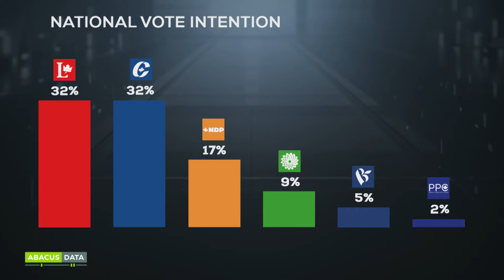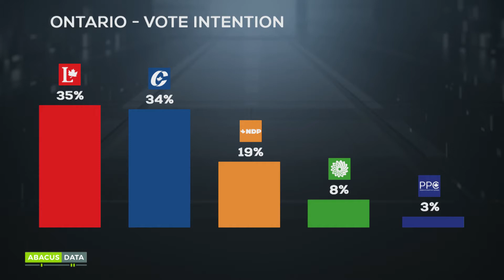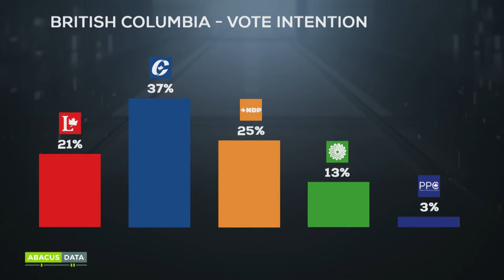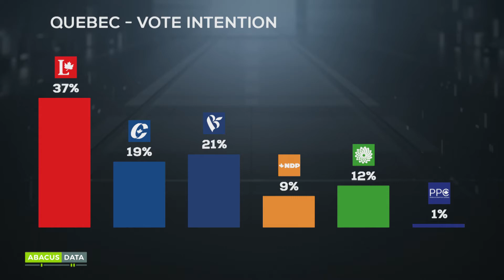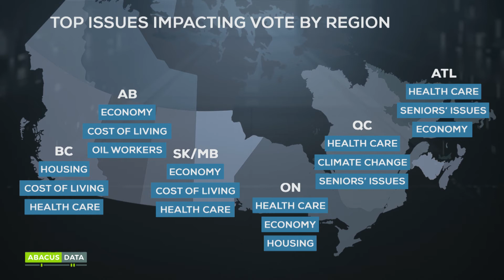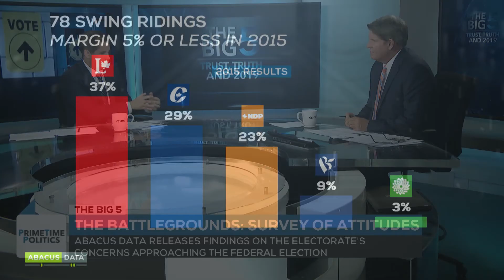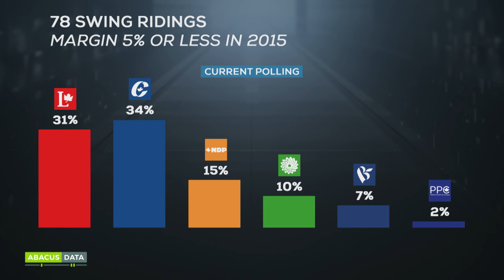Big 5: Abacus Data's David Coletto breaks down the battleground regions in the 2019 election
Abacus Data CEO David Coletto joins CPAC's Peter Van Dusen for PrimeTime Politics' special coverage on the “Big 5: Trust, Truth, and 2019” to speak about key battleground regions leading into the 2019 federal election.